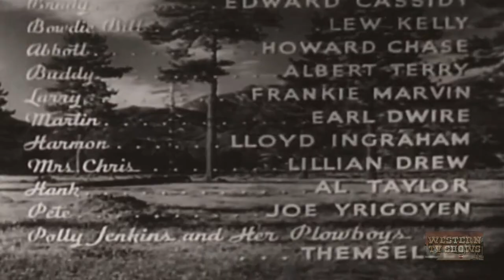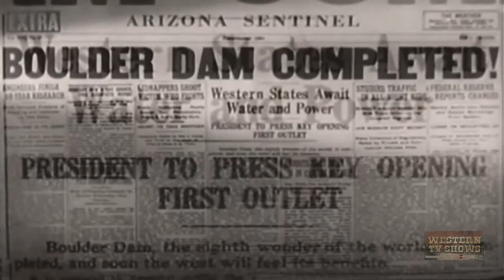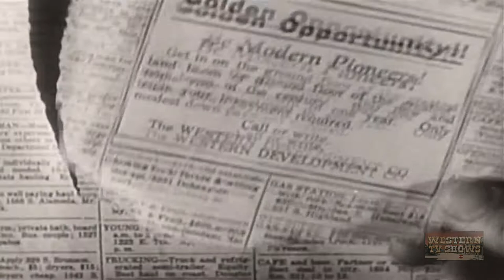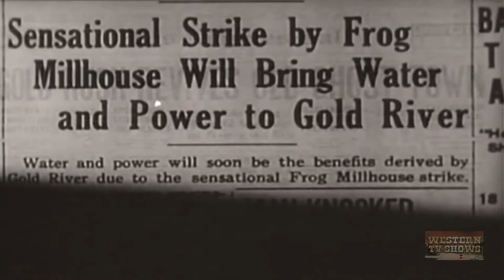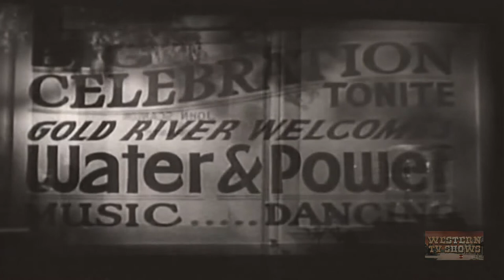Gene Autry | Man From Music Mountain (1938) | Smiley Burnette | Joseph Kane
Man From Music Mountain (1938) starring Gene Autry, Smiley Burnette, Carol Hughes and is directed by Joseph Kane. Written by Betty Burbringe, Luci Ward.

When nasty land developers try to bilk honest ranchers who don't know their land holds lots of gold, Gene puts a stop to it.